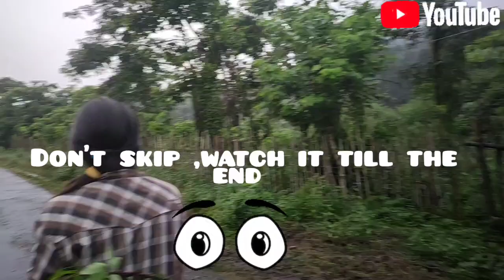A village girl life living style in debing with lovely family 😘😘//Arunachal Pradesh//North East 💜💜😉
thanks you guys for your supporting ❤️😘😘 please keep supporting me i luv u my youtube families 😘😘😘😘😘😘may god bless u all🥰🥰🥰